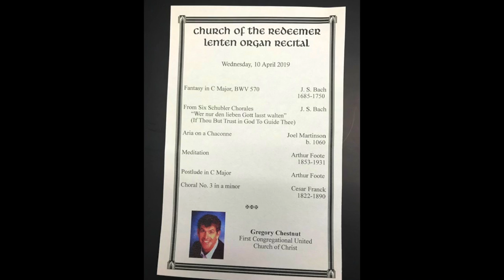Lenten Organ Recital - Church of the Redeemer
Attended a Lenten Organ Recital at Church of the Redeemer today performed by Mr. Gregory Chestnut! A lovely church and a organic Masterful Maestro! My ears are happy :-)...